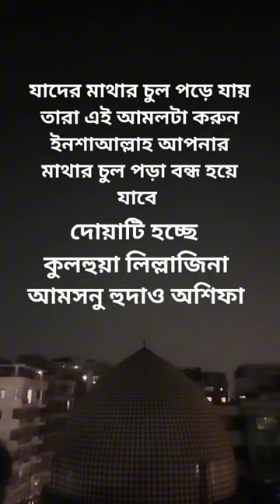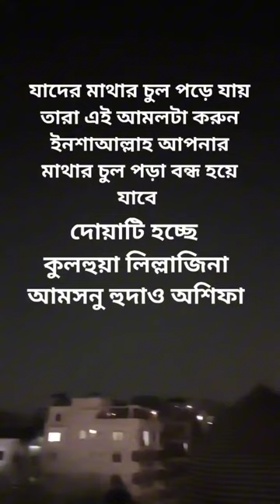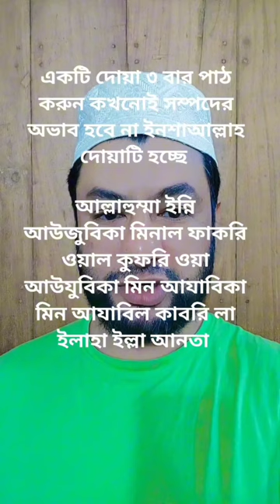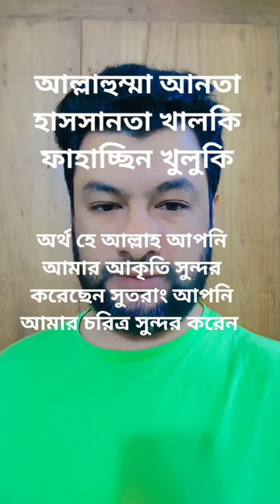ছোট ছোট কিছু ইসলামিক আমল যা আমাদের চলার পথে কাজে আসবে ইনশাআল্লাহ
আল্লাহ তাআলা আমাদেরকে সকল আমল গুলা করার তৌফিক দান করুক আমিন